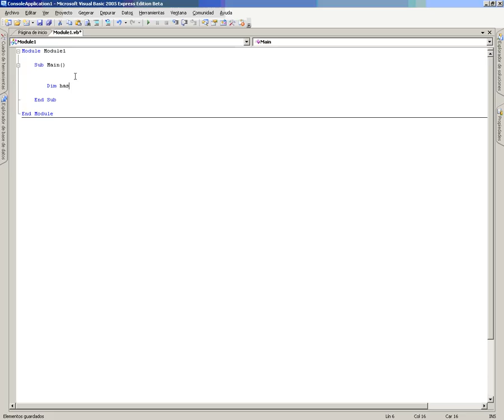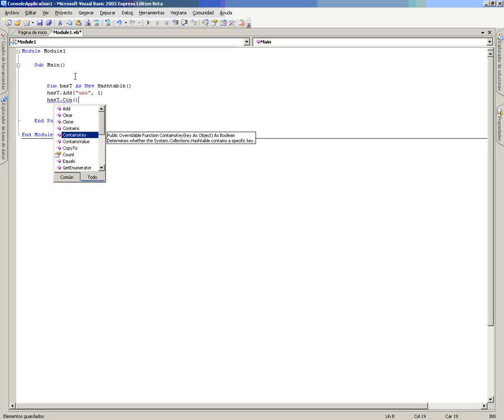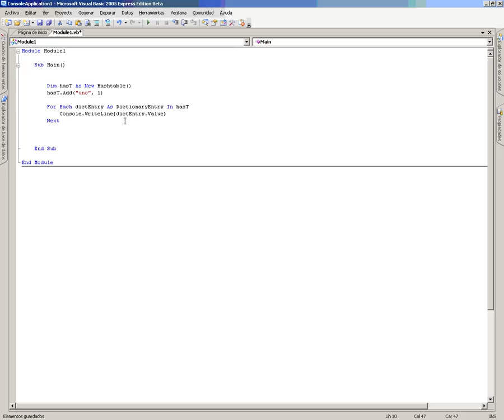VB Mod4 Lec1 Vid2